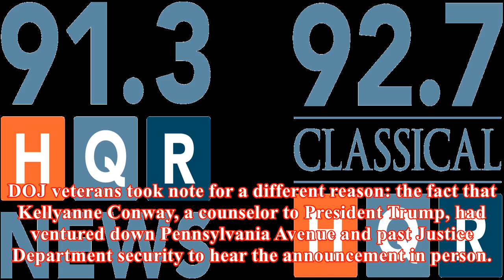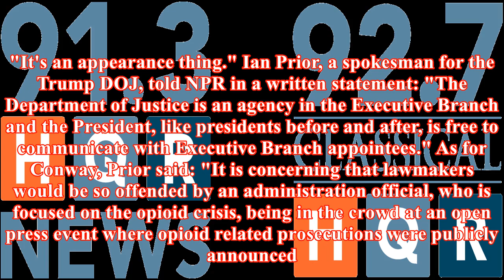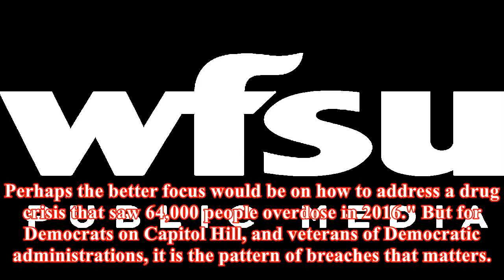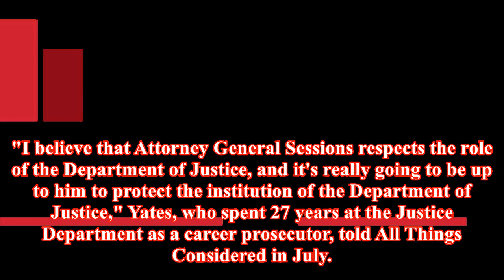Breaching the 'wall': is the white house encroaching on doj independence?